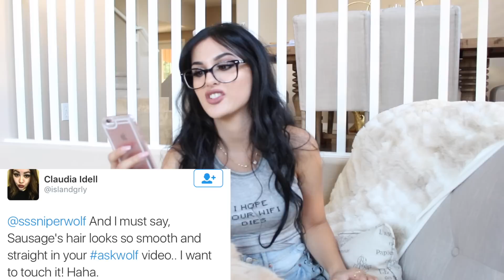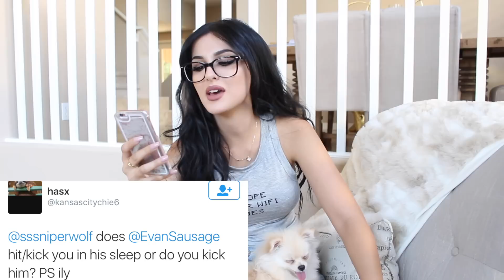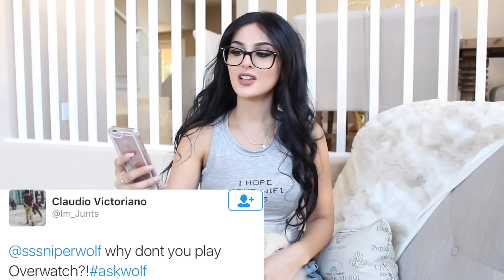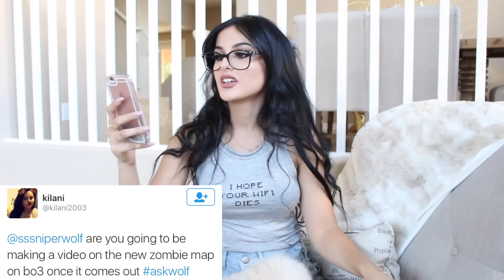Ask Wolf #160 - Pokemon Go, Sausage, Dropped Out Of College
Pokemon Go, Sausage, Dropped Out Of College and more in Ask Wolf #160!